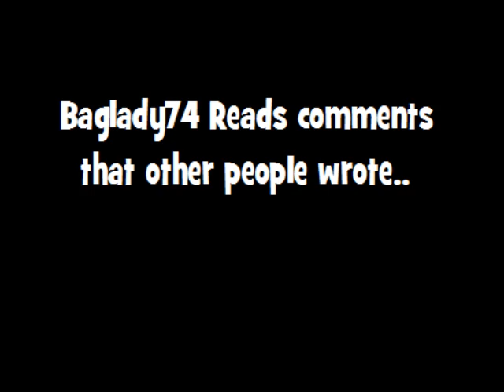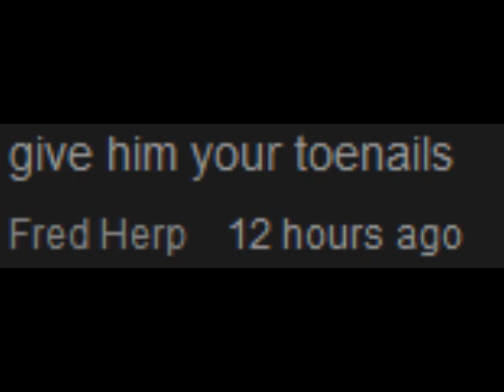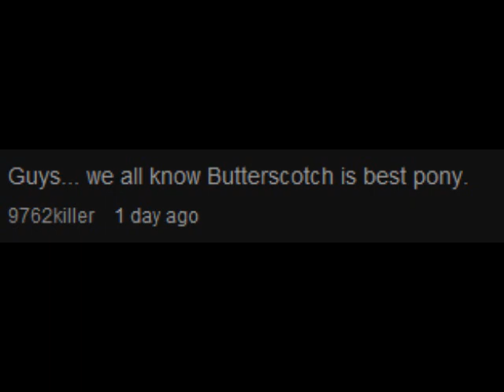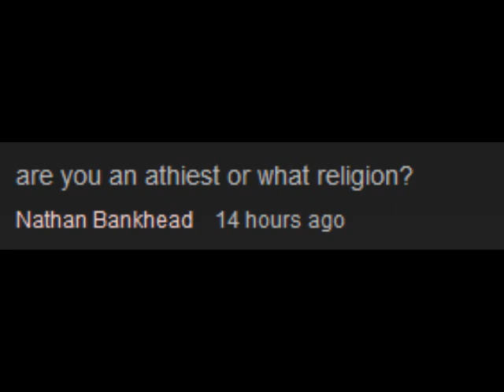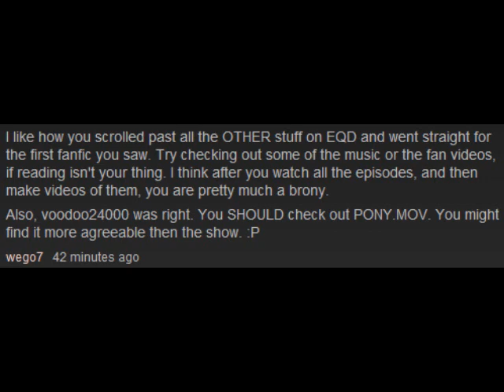TheBaglady74 Reads Comments that Other People Wrote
All work and no play makes Jack a dull boy.